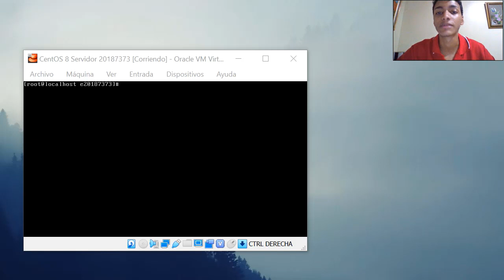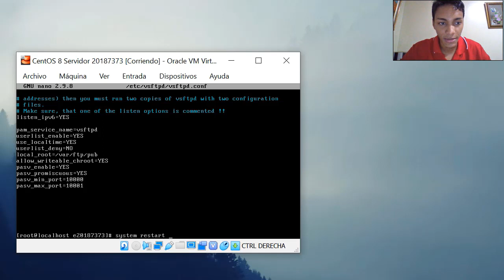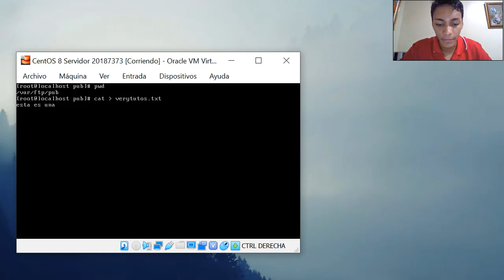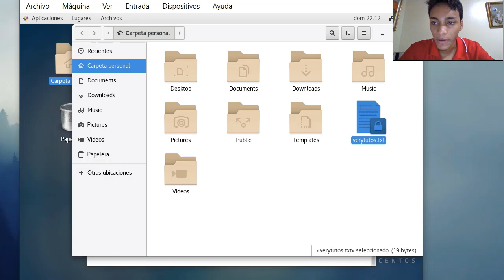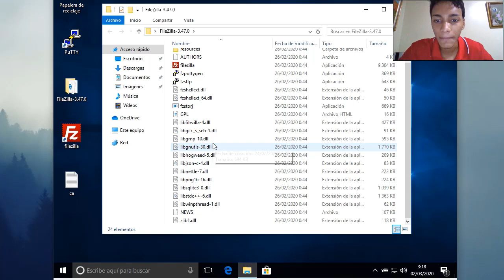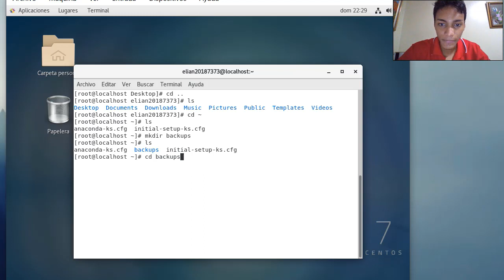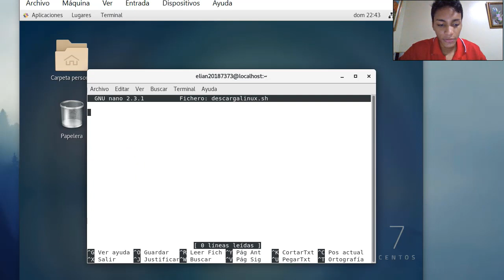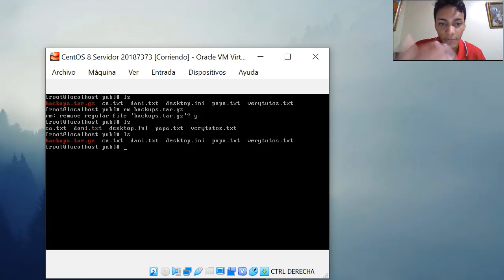Servidor FTP en Centos 8 (ITLA) - VeryTutos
Estaremos implementado el servicio FTP para transferir archivos por linea de comandos y programas gráficos a nuestros clientes Linux y Windows. También estaremos creando Scripts para la creación de backups de datos para subirlos y descargarlos del servidor, además de como automatizarlos usando la herramienta de crontab.